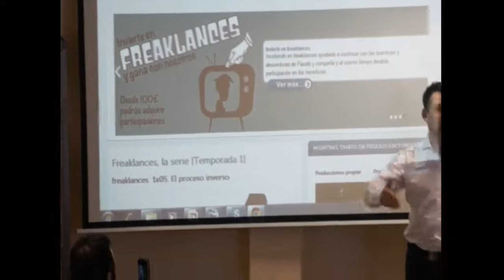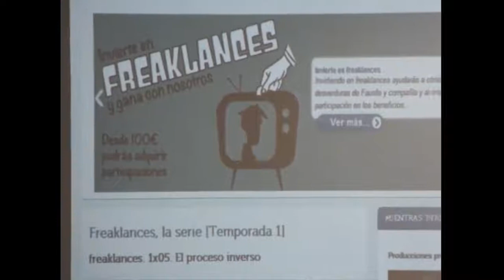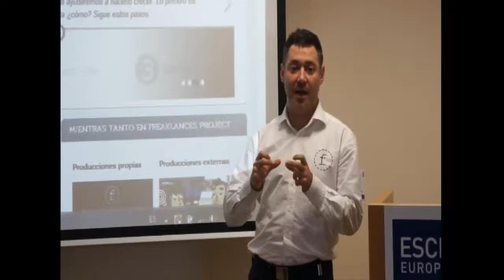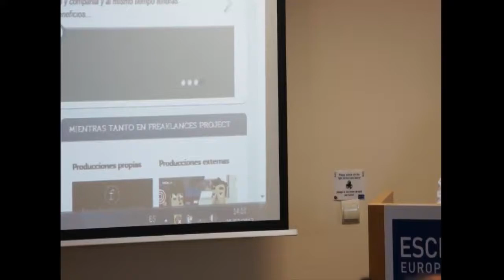Presentación de 'freaklances project' en SOCIAL & SOCIAL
El pasado mes de Marzo, Julio Garma asistió a uno de los eventos organizados por SOCIAL & SOCIAL, plataforma de entidades dedicada a la divulgación y la dinamización de alternativas para el cambio social y el empoderamiento ciudadano.
En esta ocasión celebraro el evento en el Business School ESCP Europe y 'freaklances project' fue invitado a exponer su proyecto.